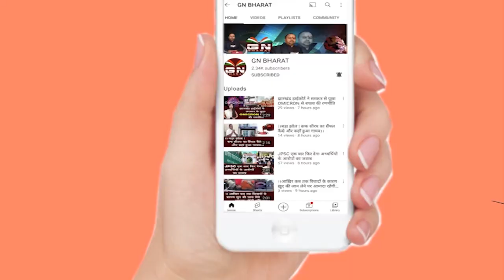रांची में धूम-धाम से मनाया जा रहा करमा पूजा, मांदर की थाप पर थिरकेंगे लोग, देखें Special रिपोर्ट